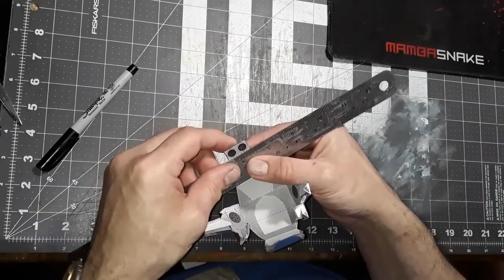Create Your Own MechaGodzilla model with Soda Cans in just HOURS- Pt 1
In this video, we'll be building MechaGodzilla out of soda cans! If you're a fan of Godzilla movies, then this project is definitely for you! This project is definitely not for the faint of heart, so be sure to watch the entire video before beginning. We'll be doing a lot of folding and cutting, so make sure you have some strong hands!

Soda Can model MechaGodzilla was built and completed using a model pattern found freely available

Pattern was resized in Foxit PDF Editor by 50% along the x and y axis to make it more easily useable for cans.

When completed Soda Can MechGodzilla will stand over 17 inches tall!

If you're interested to learn about (How I built MechaGodzilla using soda cans) please check out

For the most realistic soda can airplane plans available, please check out

In this video, we're gonna build a MechaGodzilla out of recycled aluminum cans! This is an upcycling tutorial that is sure to impress your friends and family!

If you're looking for a fun and easy project to do with your friends, then this is the video for you! In this tutorial, we'll show you how to turn recycled aluminum cans into a giant MechaGodzilla that you'll be proud to show off to your friends! This project is sure to be a hit with all sorts of people!